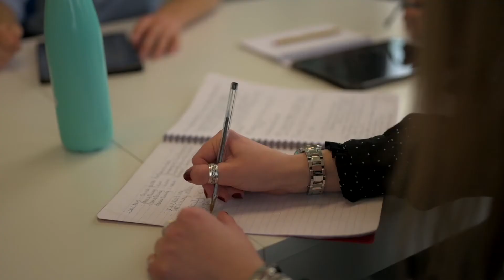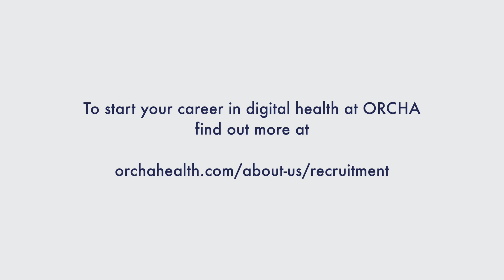A day in the life of a Digital Health Assessor at ORCHA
Watch our video to discover what it’s like to work at ORCHA. Hear why our Digital Health Assessors enjoy being part of the team.